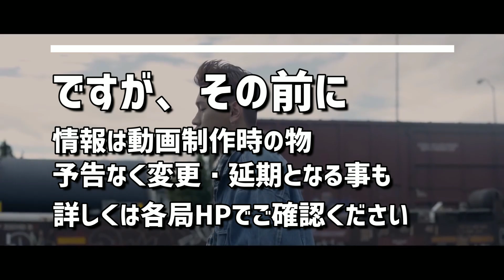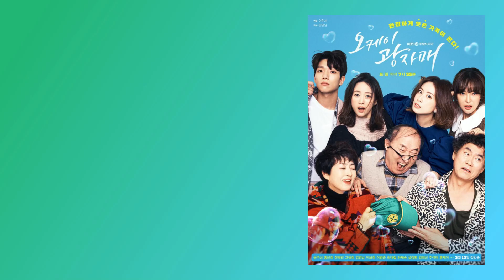【BS放送予定スケジュール】2022年10月に開始する韓国ドラマ11作【無料 日本のテレビ あらすじ】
10月に日本のBSで放送予定の韓国ドラマは新作多め
再放送はたったの2本の計9本が現時点で判明しています！

⏱目次⏱
00:00 オープニングと注意事項
00:45 カンテク~運命の愛~
01:33 シークレット・ガーデン
02:15 青い鳥の輪舞
03:10 七日の王妃
03:54 大丈夫じゃない大人たち~オフィス・サバイバル~
04:50 再) 100日の郎君様
05:38 再) 私たち、家族です~My Unfamiliar Family~
06:35 チャングムの末裔
07:23 オッケー! グァン姉妹
08:07 おかえり~ただいまのキスは屋根の上で!?~
09:01 悪の花
09:51 エンディングとぼやき

著作権に関して: 動画内で使用している映像、画像は本チャンネルが保有している物ではなく、それら全ての権利はその正当な所有者に帰属します
著作権の侵害は意図されておらず、アメリカ・韓国のフェアユースのガイドラインに基づき、あくまで自分の声とオリジナルのナレーションでニュースとして情報の拡散や自身の主観をお届けする動画です